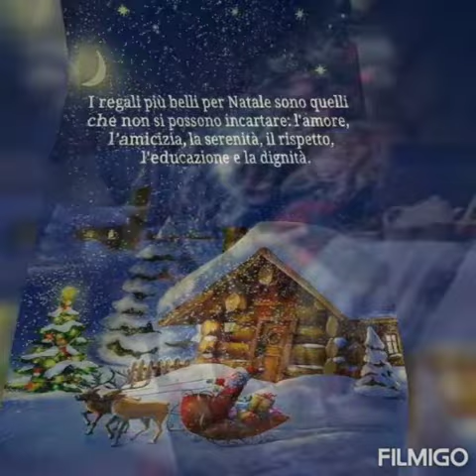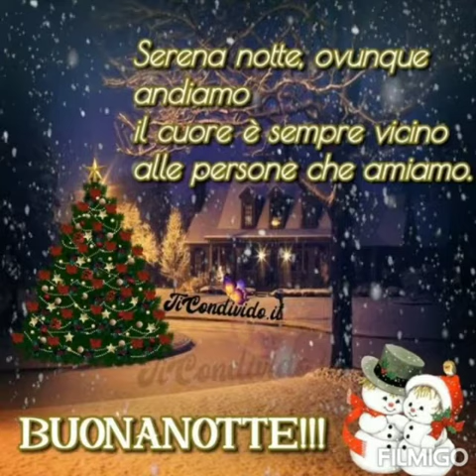SANTA NOTTE DI NATALE 🙏🌲❤️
Video da parte di Anna Falco   SANTA NOTTE DI NATALE 🙏🌲❤️